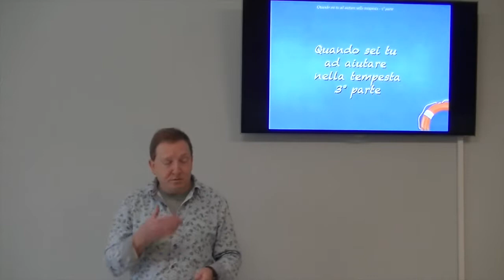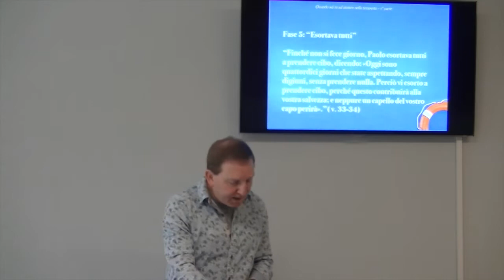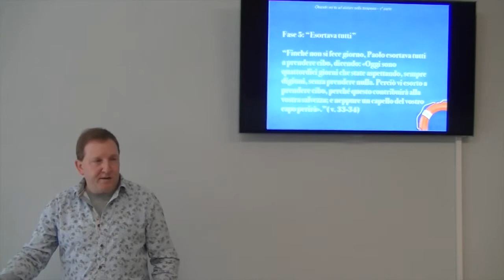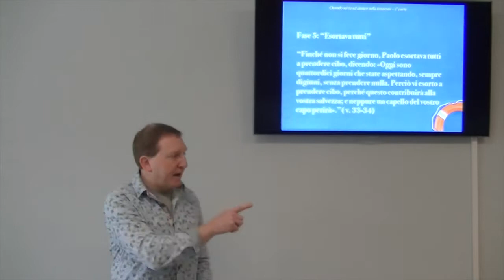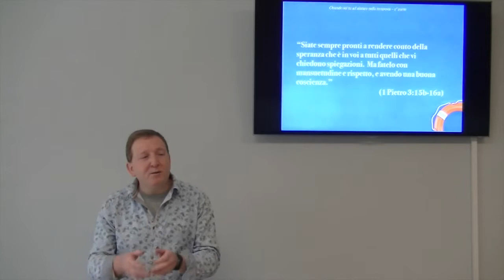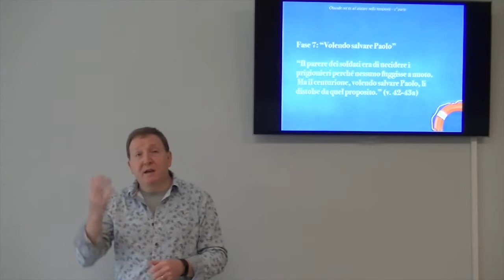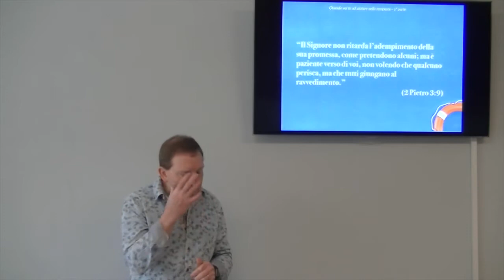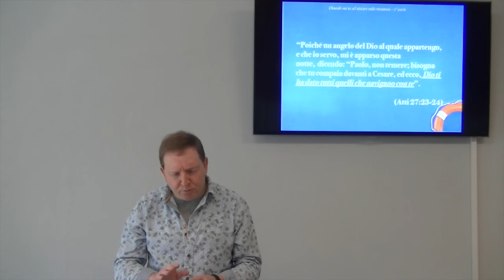Quando sei tu ad aiutare nella tempesta 3° parte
Come credente Dio ti ha affida  il compito di portare persone a Lui per essere salvate, soprattutto quelle che sono lontane da Lui ... anche quelle che non piacciono a te!

Brani utilizzati:

 33Finché non si fece giorno, Paolo esortava tutti a prendere cibo, dicendo: «Oggi sono quattordici giorni che state aspettando, sempre digiuni, senza prendere nulla.  34 Perciò vi esorto a prendere cibo, perché questo contribuirà alla vostra salvezza; e neppure un capello del vostro capo perirà».  35 Detto questo, prese del pane e rese grazie a Dio in presenza di tutti; poi lo spezzò e cominciò a mangiare.  36 E tutti, incoraggiati, presero anch’essi del cibo.  37 Sulla nave eravamo duecentosettantasei persone in tutto.  38 E, dopo essersi saziati, alleggerirono la nave, gettando il frumento in mare. … 42 Il parere dei soldati era di uccidere i prigionieri perché nessuno fuggisse a nuoto.  43 Ma il centurione, volendo salvare Paolo, li distolse da quel proposito e ordinò che per primi si gettassero in mare quelli che sapevano nuotare, per giungere a terra,  44 e poi gli altri, chi sopra tavole e chi su rottami della nave. E così avvenne che tutti giunsero salvi a terra.  (Atti 27:33-38, 42-44)

“Poi prese del pane e, dopo aver reso grazie, lo spezzò e lo diede loro dicendo: «Questo è il mio corpo che è dato per voi; fate questo in memoria di me». (Luca 22: 19)

“Siate sempre pronti a rendere conto della speranza che è in voi a tutti quelli che vi chiedono spiegazioni.  Ma fatelo con mansuetudine e rispetto, e avendo una buona coscienza.” (1 Pietro 3:15b-16a)

“Il Signore non ritarda l’adempimento della sua promessa, come pretendono alcuni; ma è paziente verso di voi, non volendo che qualcuno perisca, ma che tutti giungano al ravvedimento.” (2 Pietro 3:9)

“Poiché un angelo del Dio al quale appartengo, e che io servo, mi è apparso questa notte,  dicendo: “Paolo, non temere; bisogna che tu compaia davanti a Cesare, ed ecco, Dio ti ha dato tutti quelli che navigano con te”. (Atti 27:23-24)